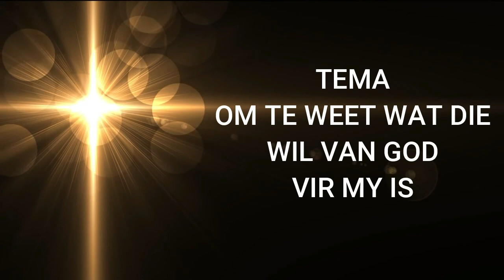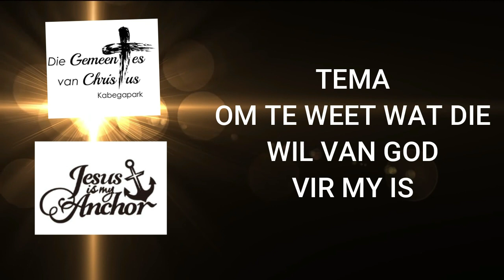26 NOV 2023